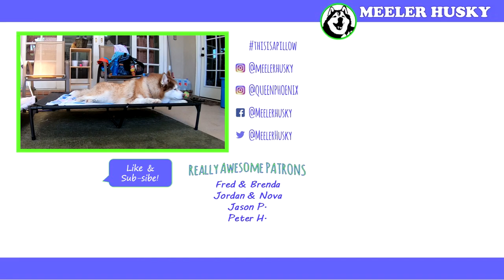SIBERIAN HUSKY | Beach Play Day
Siberian huskies Phoenix and Gryphon have very different attitudes when it comes to the beach.

Today we went to Huntington Beach, CA (a.k.a. - Surf City USA). It made me smile to see Phoenix so happy after her knee surgery. She really needed this beach day. Gryphon, on the otherhand, was the cleanest dog on the beach. She did NOT want to get wet! Does your dog like the beach?

This was filmed on my new GoPro HERO 7 Black and I love it!!!

Dog Gear
Phoenix’s Julius K-9 Harness
Gryphon’s Ruffwear Harness: